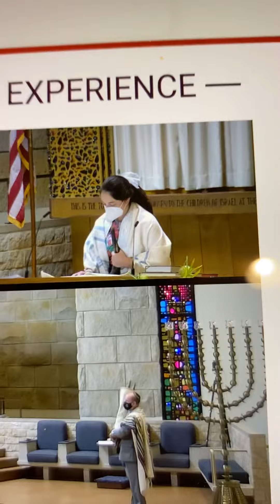Prayer before blowing the shofar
Day 2 Rosh Hashana 5782